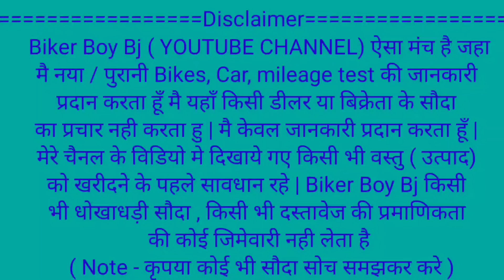Bike मात्र 25 हजार मे ले जाये 😎😎| used bike in jamshedpur | second hand in jamshedpur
bike मात्र 25 हजार मे  ले जाये  😎😎| used bike in jamshedpur | second hand bike mango jamshedpur

🏠SHOWROOM ADDRESS :- BUNTY SALE&PURCHASE OLD PURULIA ROAD NO=03 RAHIM PALACE NEAR=GRAND MARKAZ MARRIAGE HALL